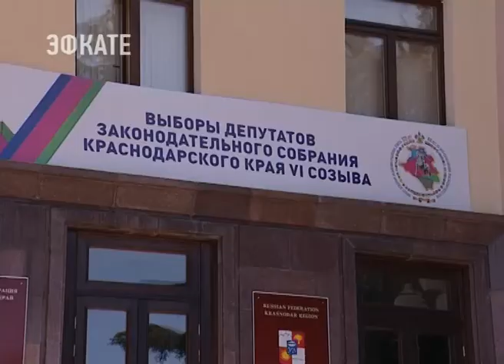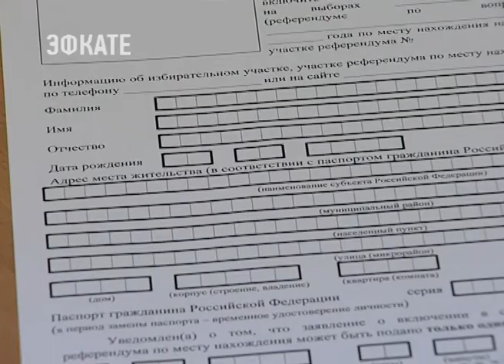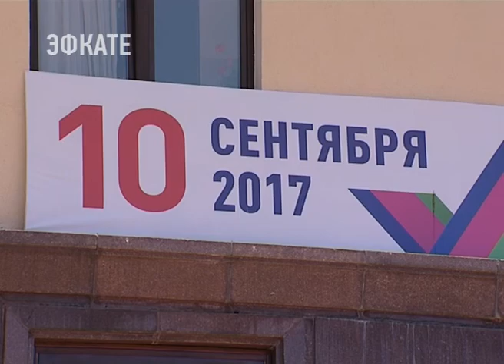Даже находясь на отдыхе, каждый сможет реализовать свои избирательные права . Новости Эфкате Сочи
На Кубани грядет единый день голосования.10 сентября жители Краснодарского края будут выбирать депутатов ЗСК 6-го созыва. Избирательная комиссия 2017 года пройдёт в условиях обновлённого избирательного законодательства, новеллы которого сейчас изучают сами члены краевых Избиркомов и информируют о нововведениях избирателей.

Главная новость — принять участие в голосовании сможет каждый избиратель Краснодарского края. В связи с отменой открепительных удостоверений, федеральным законодательством введён новый порядок голосования, а именно по месту нахождения. Что актуально для курортного Сочи и, в принципе, сезона отпусков. Даже находясь на отдыхе, каждый гражданин сможет реализовать свои избирательные права.

Сочи. Новости.
Телеканал Эфкате.